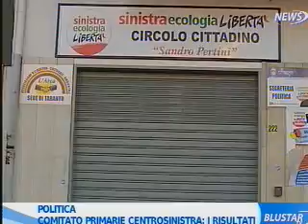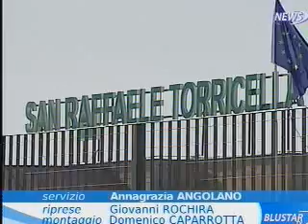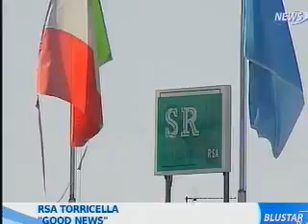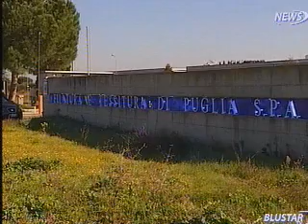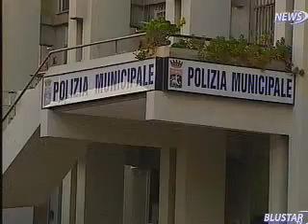04 01 2012 TG ORE 14 PRIMA PARTE BLUSTAR TV